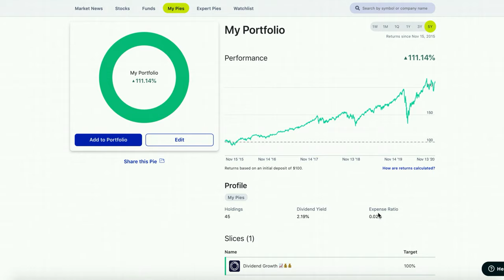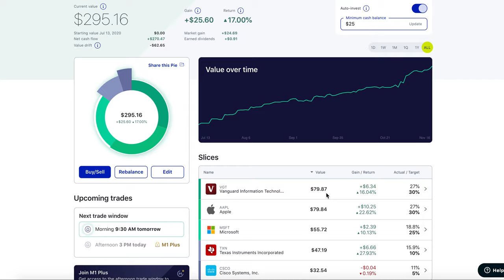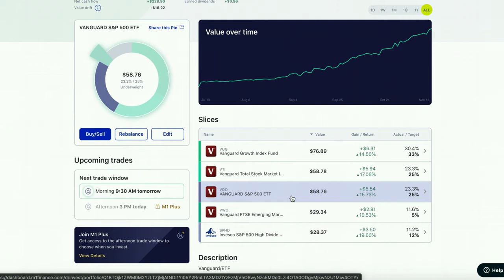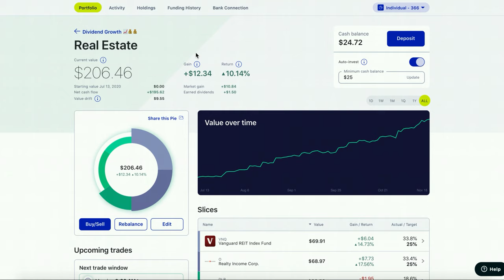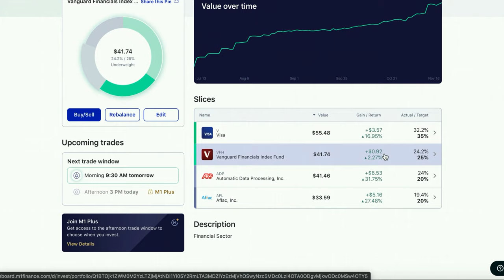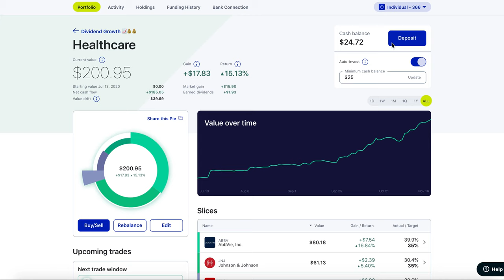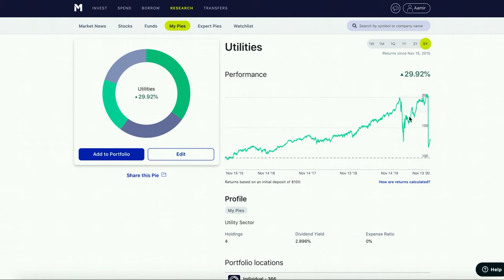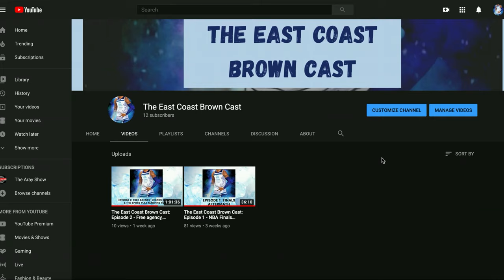Dividend Growth Portfolio REVEAL!! | November 2020 Update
This is the first time in channel history I reveal my portfolio!

The pie I use for my long term dividend growth portfolio